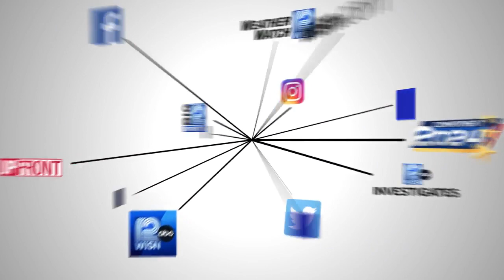Free workshop for Milwaukee moms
Milwaukee's first lady is hosting the free event next month on May 4.